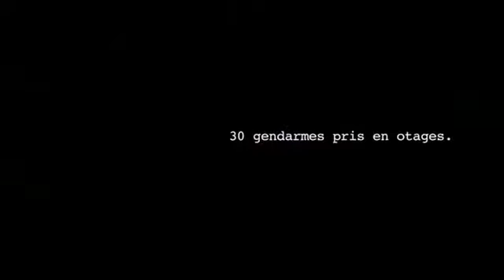L'ordre et la morale (2011) Trailer Subtitulado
Trailer de la pelicula, lo unico que hice fue ponerle subtitulos. No tengo ninguno de los creditos ni los derechos